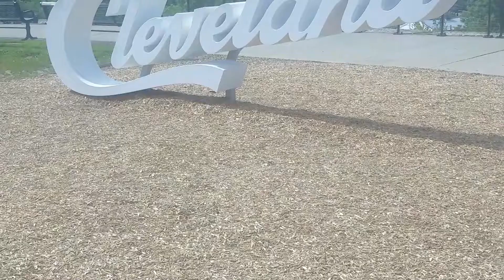HE'S BACK TO THE CULTURE AND EXPLAIN WHY!!!/SNEAKERCHASE TV!!!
Sorry about the camera angle everyone. the return and explaining why for 5-6 month lacking.

Passion sneakerGang SneakerChase RoadToSuccess-YES SIR!!!